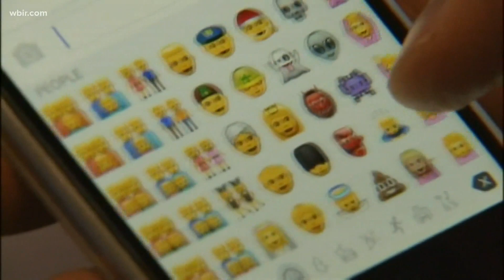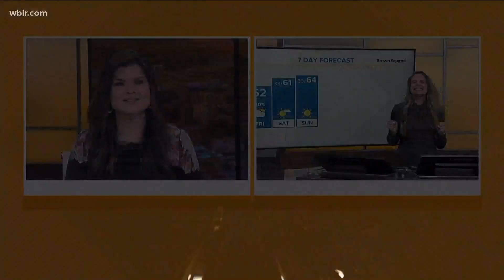In Other News: Hall of Fame video games, Emojis at work & No screaming on Roller coasters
Here are the hot topics "In Other News" for Friday, March 19.